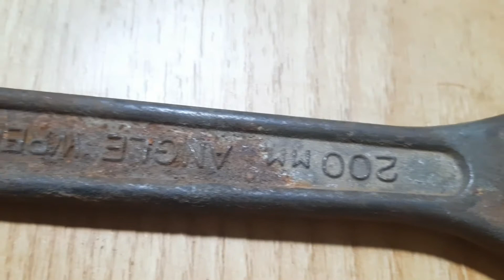Restoration the old spanner / phục chế Mỏ lết rỉ sét lâu năm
Restoration the old spanner / phục chế Mỏ lết rỉ sét lâu năm. Nếu dụng cụ sửa chữa của bạn một ngày nào đó bị han rỉ, rỉ sét không thể sử dụng được nữa. Hãy xem video này và phục hồi lại nhé. Thanks!